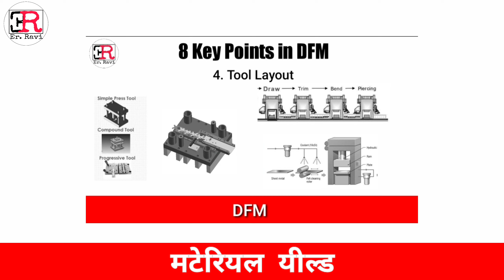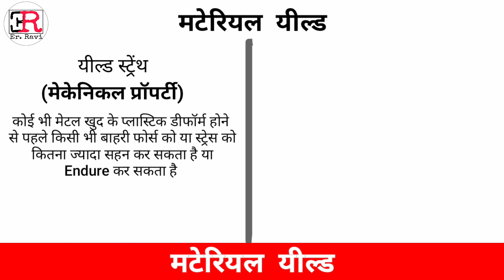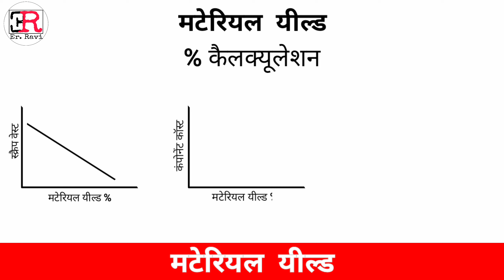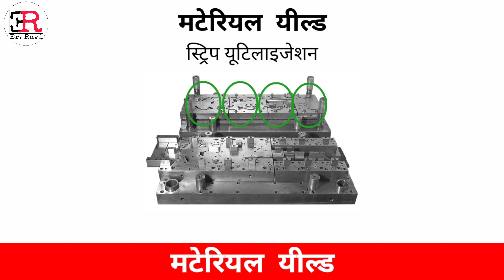Yield In press tool in Hind: प्रेस टूल में यील्ड क्या होता है।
What is yield
What is Material yield
Yield strength
Mechanical properties
Progressive tool
Sheet Utilization
Strip Layout
VA/VE
Value Analysis and Value Engineering
Cost reduction by VA/VE